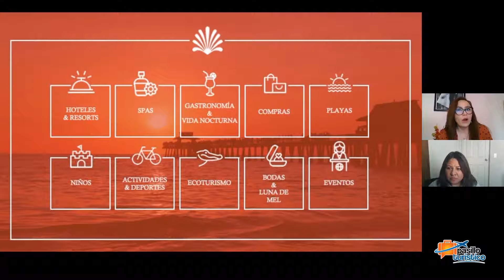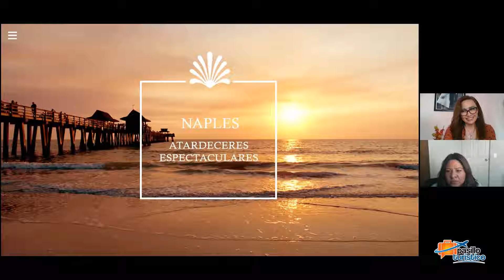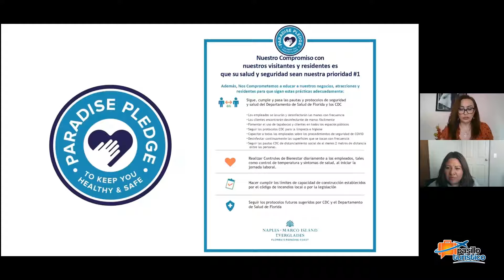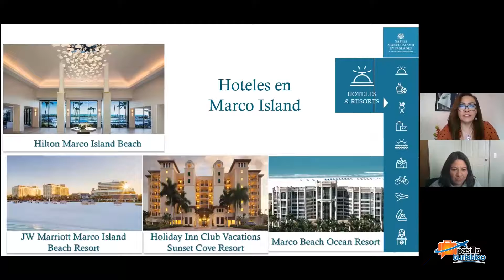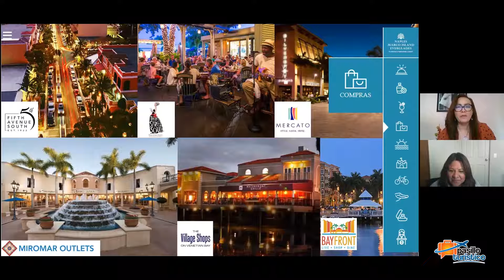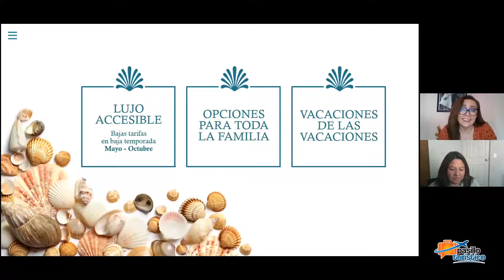Betzabé Rivera, account manager de Paradise Coast en México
Betzabé Rivera, account manager de Paradise Coast en México, nos lleva a descubrir de este paraíso secreto de la Florida, conformado por Naples, Marco Island, Everglades City y la parte noroccidental de los Everglades, una vasta área natural protegida que además presenta uno de los últimos ecosistemas vírgenes de Florida. Es muy fácil llegar, pues existen varios vuelos de México a Miami y de ahí los más conveniente es rentar un auto y en menos de dos horas estarán en este paraíso., también se puede llegar por Tampa u Orlando .